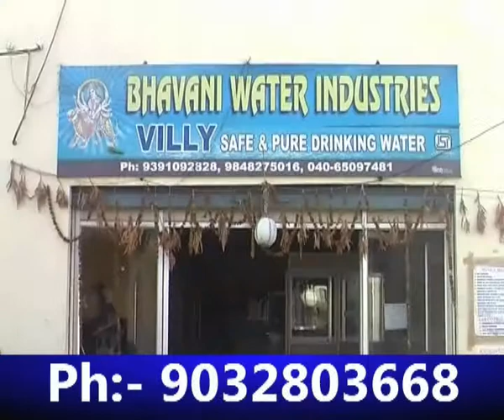Bhavani Water Plant